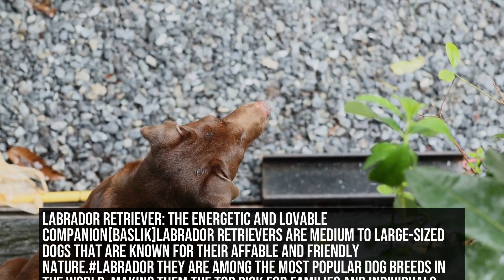Labrador Retriever vs Australian Cattle Dog: Which Breed Is More Energetic?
When it comes to choosing a pet dog, the level of energy the breed carries is among the things pet owners look for  For some, an energetic pup would be ideal as they can join in with outdoor activities and keep up with their active lifestyle  Others, on the other hand, look for something more low-key and one that would love to cuddle up with while lounging on the couch

While there are several dog breeds to choose from, two breeds have made it into the top list for their energetic personalities - Labrador Retriever and Australian Cattle Dog

So, which one is more energetic? In this article, we will be discussing the temperament, energy level, and lifestyle preference of both dog breeds to find out which pet suits your lifestyle and personality better
00:00 Labrador Retriever vs Australian Cattle Dog: Which Breed Is More Energetic?
01:58 Labrador Retriever: The Energetic and Lovable Companion[\baslik]

Labrador Retrievers are medium to large-sized dogs that are known for their affable and friendly nature.labrador They are among the most popular dog breeds in the world, making them the top pick for families and individuals alike.

In terms of energy level, Labrador Retrievers are known for their boundless energy and enthusiasm.labrador They thrive in active environments and require regular exercise to keep them healthy and happy.labrador They can quickly get bored when left alone for hours, which can lead to destructive behaviour such as chewing or digging.

Labradors are eager to please and love being given tasks or activities to do.labrador They are natural hunters and enjoy retrieving objects, making them ideal for outdoor activities such as hiking, swimming, and playing fetch.

If you have an active lifestyle and are looking for a companion who can join you in outdoor adventures, then a Labrador Retriever may be the perfect fit for you.

04:02 Which One Is More Energetic: Labrador Retriever or Australian Cattle Dog?
05:23 Which Dog Breed Should You Choose?